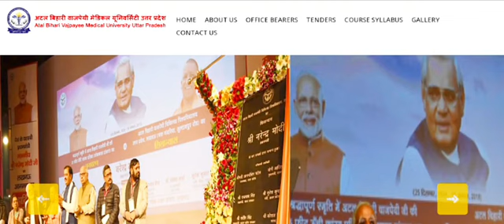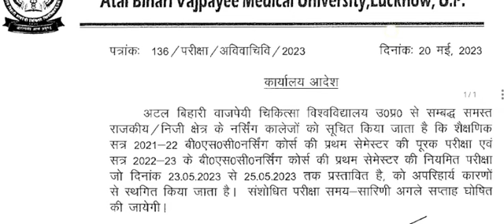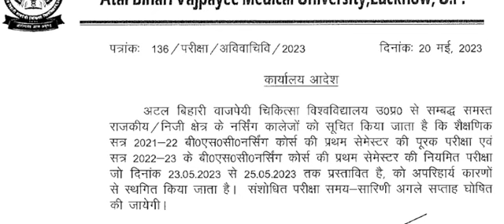ABVMU latest Update। ABVMU BSC Nursing Supple Exam Date Postponed। ABVMU 1st Semester Exam Date Exta